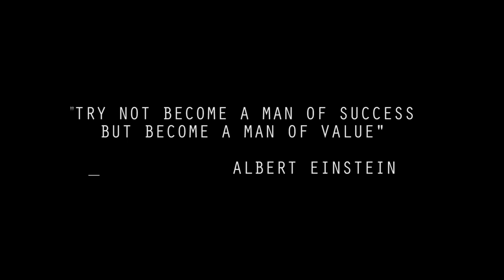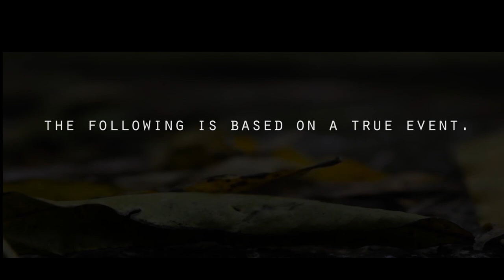DHRUVAN Malayalam Short Film 2017 | HD